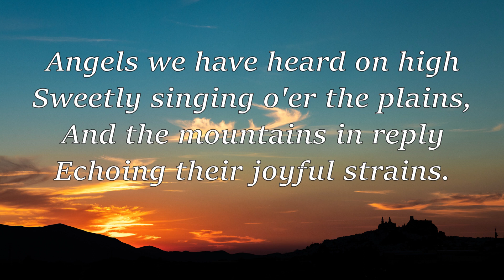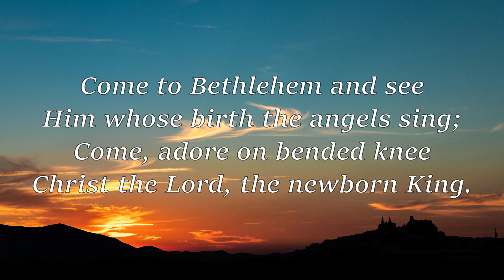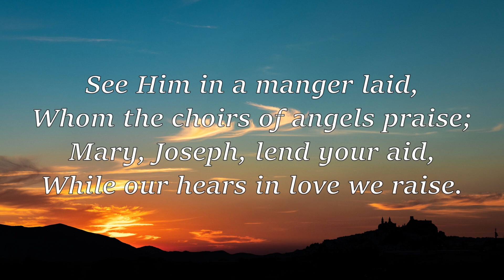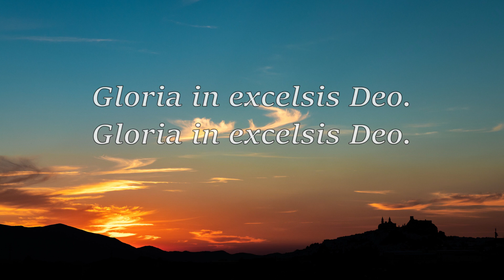Angels We Have Heard On High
Echoing their joyful strains.

Why your joyful strains prolong?

While our hears in love we raise.